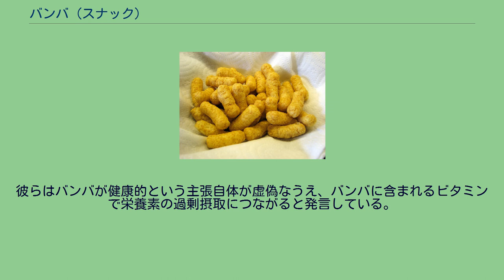バンバ (スナック)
バンバ (ヘブライ語: בַּמְבָּה‎)とはイスラエル・ホロンの食品会社であるオセムが販売しているピーナッツバター味のスナック菓子である。
イスラエルで最もよく食べられているスナック菓子の一つであり、1963年の発売以来売り上げは落ちておらず、イスラエルにおけるスナック菓子市場で25%のシェアを持っている。
競合する商品にはテルマ社（2000年以来ユニリーバ子会社）の「パーパー(ParPar)」やストラウス・エリートの「シュシュ(Shush)」がある。
ピーナッツバターの味付けをした膨張させたコーンスナックであり、コレステロール、防腐剤、着色料を含まず、数種類のビタミンを豊富に添加されている。
ただし、脂肪と塩分も大量に含んでおり、100グラムあたりの熱量は544カロリーもある。
ユダヤ教宗教裁判所によるカシュルートの認定を受けており、「チーズ抜きのチーズ・ドゥードゥル」と評されることもある。
ピーナッツバター味のバンバ トウモロコシの粗粒を高圧にかけて膨張させることで、細長く白っぽい、味無しのバンバができる。
次にこれはナゲットサイズにカットされ、乾燥室に送られ、20秒間熱風で焼かれてパリパリした食感になる。
最後にアルゼンチン産のピーナッツバターがかけられる。
従業員は回転するドラムの上に立って、ピッチャーに入れたピーナッツバター液を注ぐ。
ドラムが回転するごとにナゲットはピーナッツバターでコーティングされ、熱い状態のバンバはベルトコンベアで運ばれる内に冷えてパッケージングされる。
バンバにはスイートバンバ(ヘブライ語: במבה מתוקה‎)と呼ばれるイチゴ味の姉妹品があり、楕円形ではなく丸い形でパッケージの色が赤いことからイスラエル人からはレッドバンバ(ヘブライ語: במבה אדומה‎)とも呼ばれている。
かつては人工着色料が使われていたが、現在はテーブルビート色素で着色されている。
2008年、オセム社は新商品としてヌガー味のバンバを発売。
ヌガー味のバンバはスデロットにあるオセム社の工場で生産されている。
また、オセム社の親会社であるネスレグループの製品で最も成功した商品の一つになった。
2010年にはハルヴァ味とチョコレート味のバンバが発売された。
複数の医学専門家が、バンバは健康的な子供向けスナック菓子として推奨するべきではないと主張している。
彼らはバンバが健康的という主張自体が虚偽なうえ、バンバに含まれるビタミンで栄養素の過剰摂取につながると発言している。